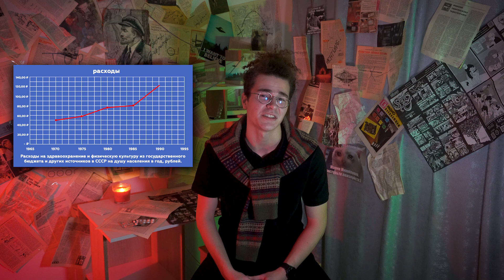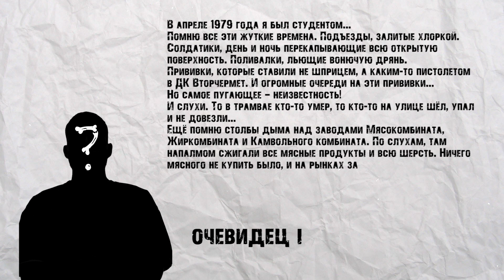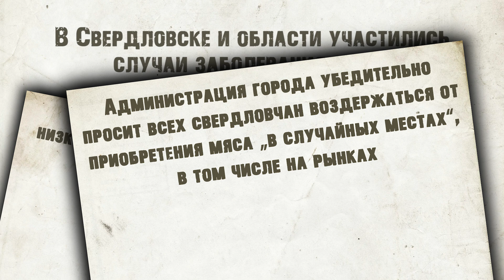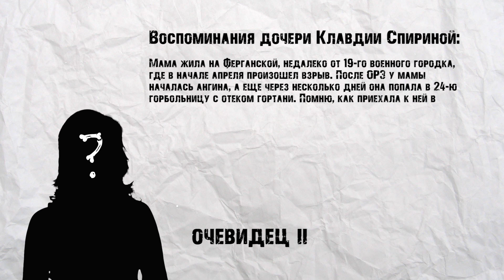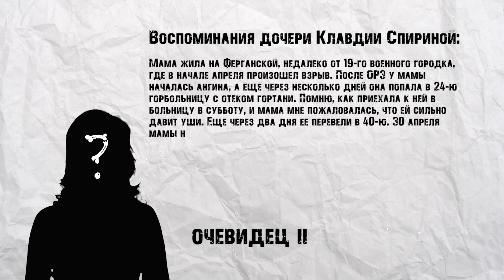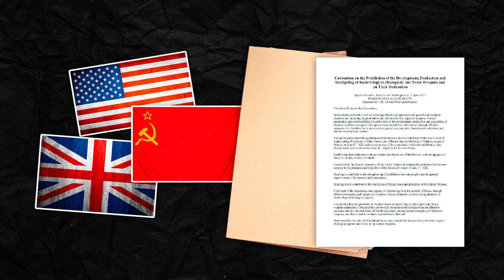СДЕЛАНО В СИБИРИ: История Сибирской Язвы в Свердловске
1979 год, Свердловск, СССР. В 19 военном городке происходит страшная авария. В результате утечки, вспыхнула эпидемия опасного вируса, в результате которого были заражены сотни простых граждан.
Что же произошло в тот день? Чем является эта страшная Сибирская Язва? И как повлияла эта трагедия на историю Урала?

Тайминг:
00:00 Вступление
1:28 Что такое сибирская язва?
2:32 Глава I: Убийца
3:33 Слова очевидца I
5:14 Глава II: Свердловск 19
8:34 Слова очевидца II
9:42 Глава III: В поисках правды
10:52 Теория №1
12:33 Теория №2
15:35 Глава IV: Итог